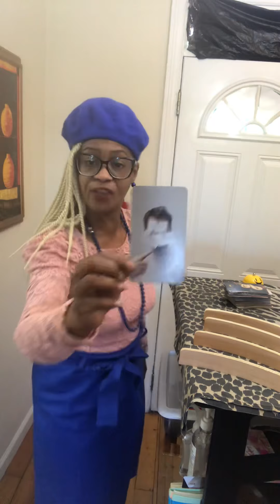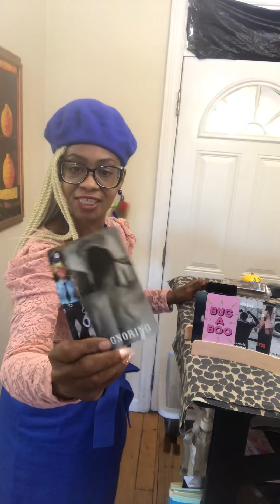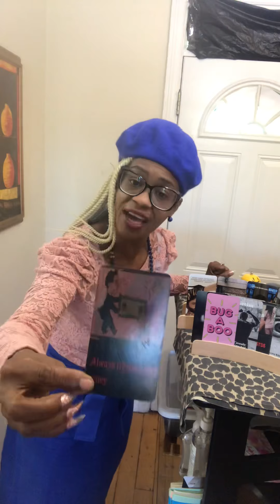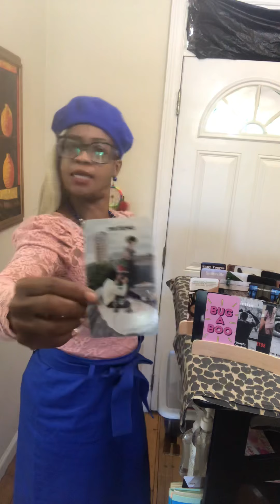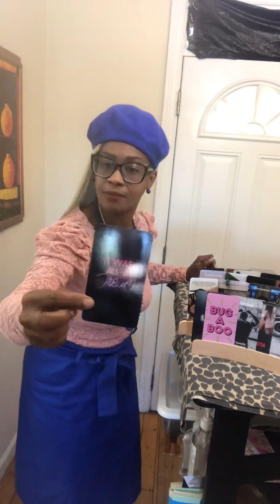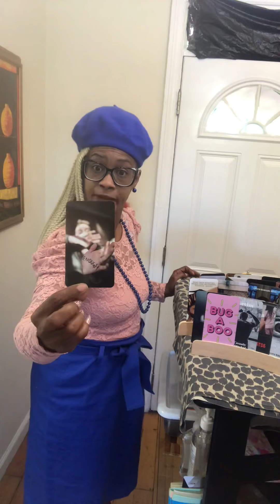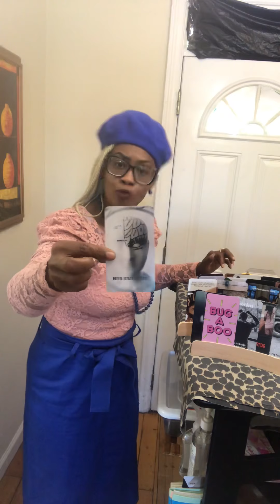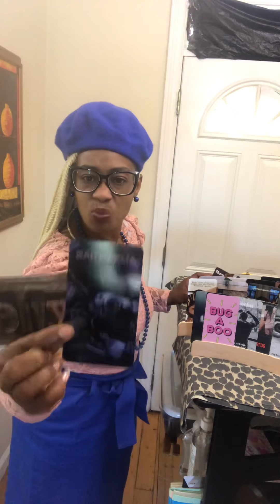Real Women hustle hard.Not be a mattress Myeesha & sleep her way to success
1.) Confessions of a Karmic Dick Dealer
2.) Confessions of A Karmic Mattress Back
3.) Beauty Beginner Learning Tarot Deck
4.) Learner Tarot Deck

If you require a personal I don’t